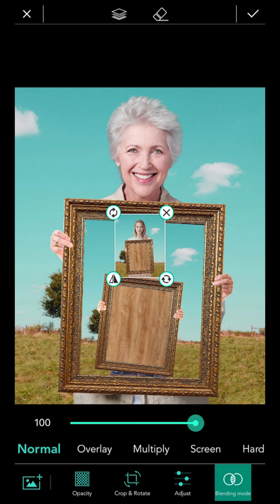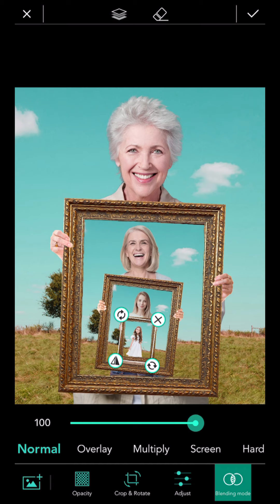Creating Surreal Generational Family Photos with the Add Image Tool | PhotoDirector Photo Editor App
With the Add Image tool, you can create a surreal family photo with multiple layer with ease!